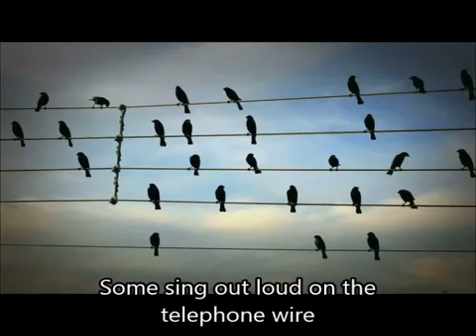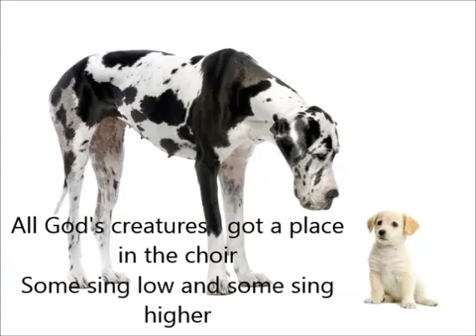A place in the choir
A place in the choir aninals